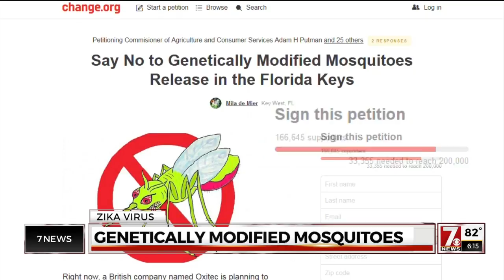Zika fight: Scientists testing genetically modified mosquitoes